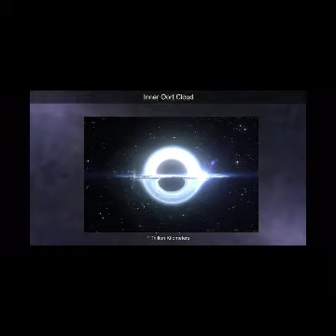Black hole add round 11